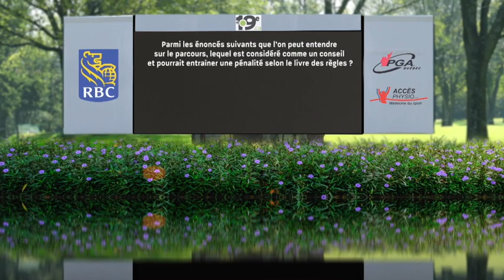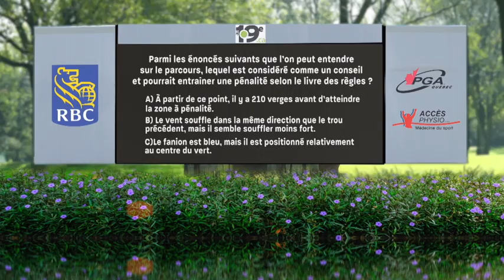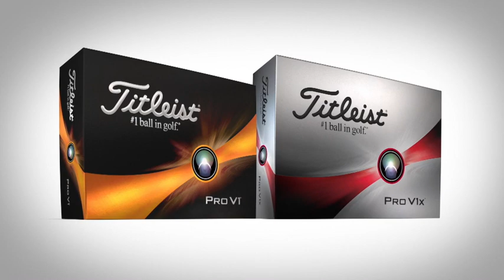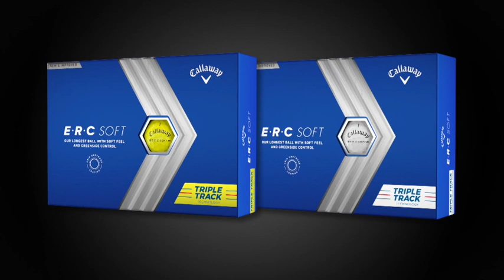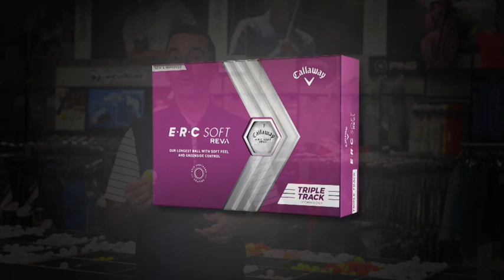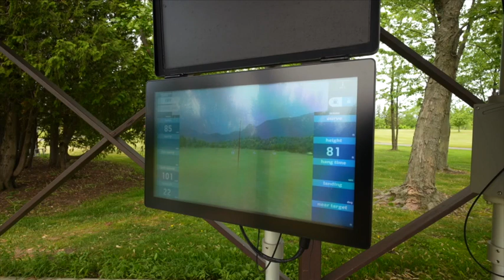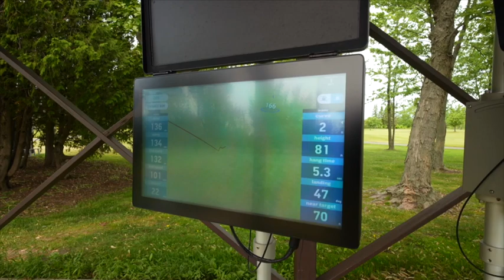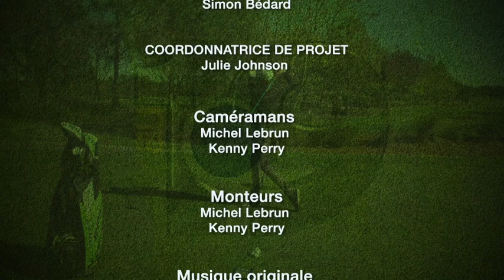Au 19e | Saison 12 | Émissions complètes | Émission 13